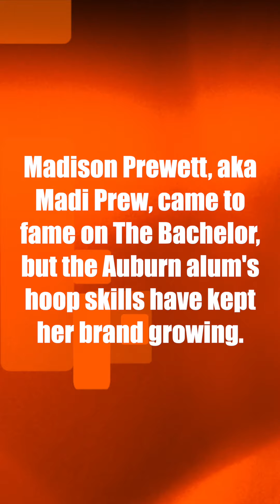Auburn alum Madison Prewett builds on claim to fame from The Bachelor with slick basketball flicks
Madison Prewett, aka Madi Prew, came to fame on The Bachelor, but it's the Auburn alum's hoop skills that have kept her brand growing.